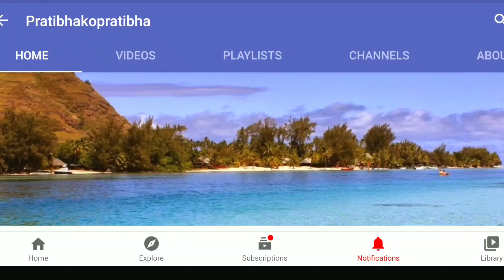Kheer at home Nepali style | श्रावण १५ मा चामलको खिर यसरी बनाउनुहोस् | Pratibha Bhattarai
With Important tips ,सजिलो खीर पकाउने सजिलो तरीका लिएर आएकी छु । केही प्रश्न भए comment box मा लेख्नु होला। साथका लागि धेरै धेरै धन्यवाद।

Ingredients:
*Sugar
*Milk
*Sukumel,lwang,dalchini
*Marich (black pepper)
*Dry fruits (badam,pesta,kaju) Optional
*Milk powder (Optional)

Welcome to pratibhakopratibha |
how to make kheer ,easiest recipe, milk made recipe ,milk khir , kheet for begginers, easy milk pudding making
खिर बनाने की विधि , खिर खाने दिन , kheer banaune tarika , kheer pakane ki recipe ,kaise banaye chawal ki khir, कसरी पकाउने नेपाली भाषामा सजिलो सँग , khir banaune tarika

See you soon and Happy cooking!